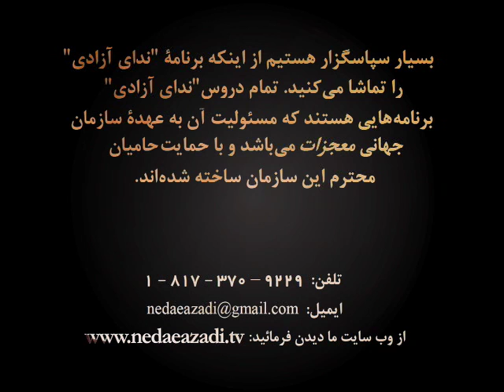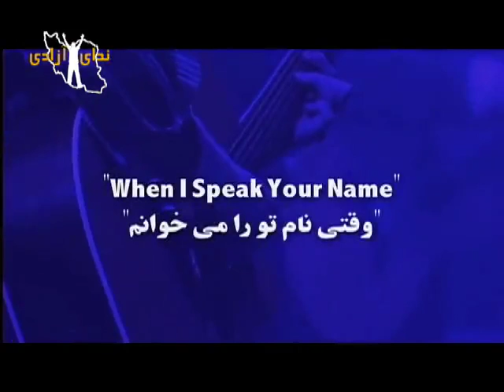ندای آزادی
تعالیم کشیش الناتان باغستانی در برنامۀ تلویزیونی "ندای آزادی".

برای اطلاعات بیشتر با دفتر این سازمان تماس بگیرید:

شماره تلفن تماس:
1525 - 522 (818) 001